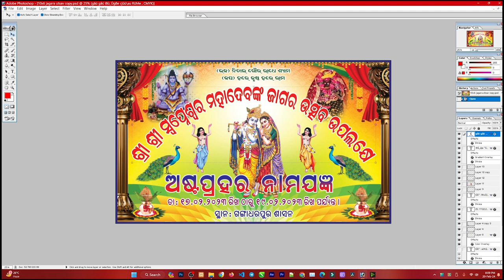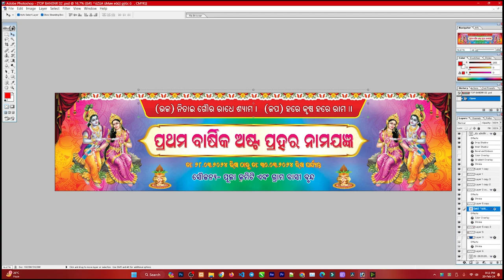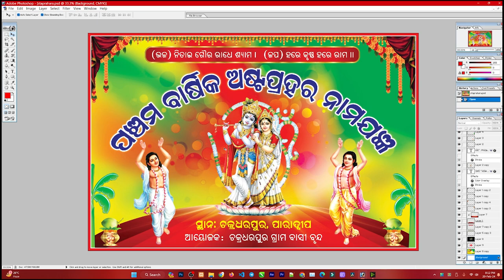10 Astaprahari Banner PSD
Hello Friends in this video I will share with 10 Astaprahari Banner PSD. all these files are fully Editble using photoshop and akruti.